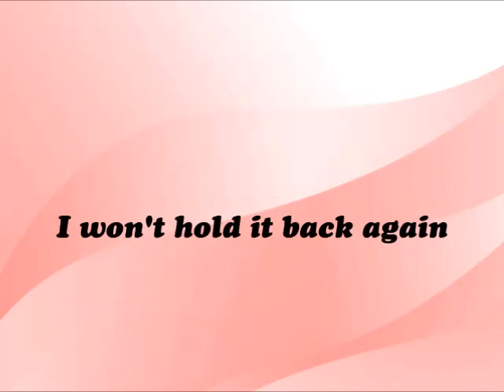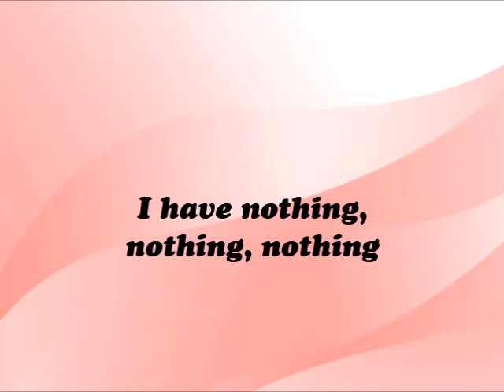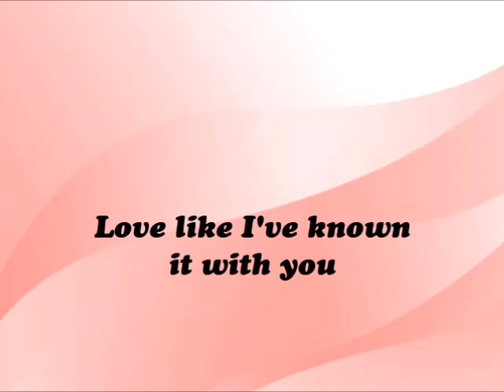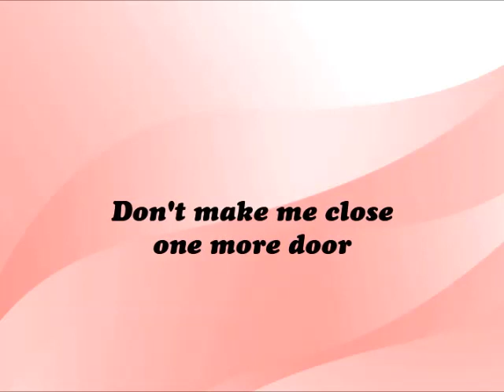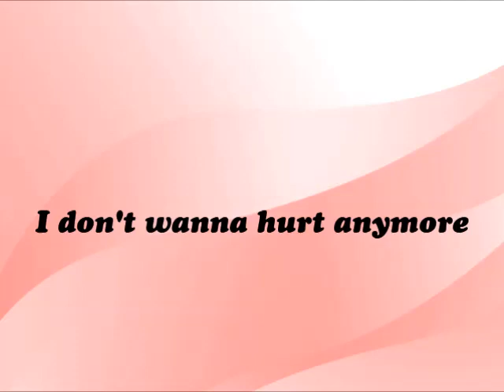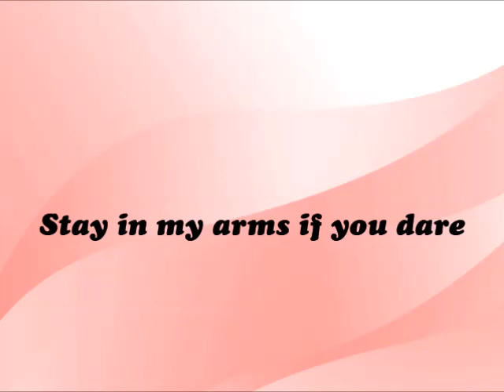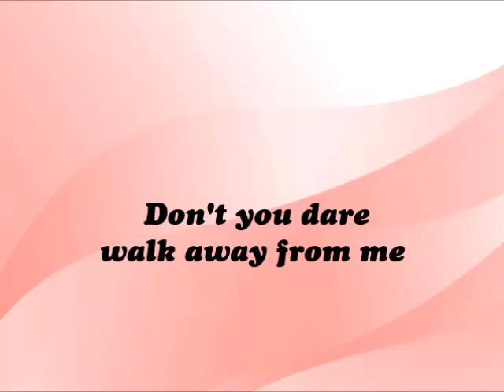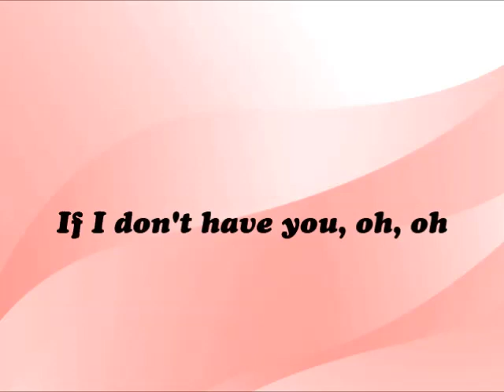I HAVE NOTHING--WHITNEY HOUSTON